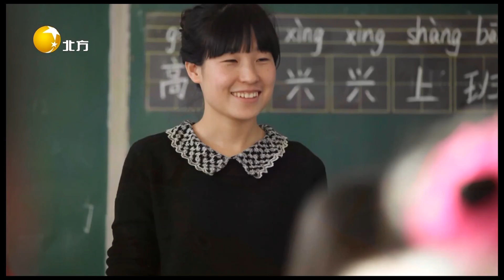北方警事 20230129：黑夜抹黑作業背後有何隱情？警方調查揭開背後真相